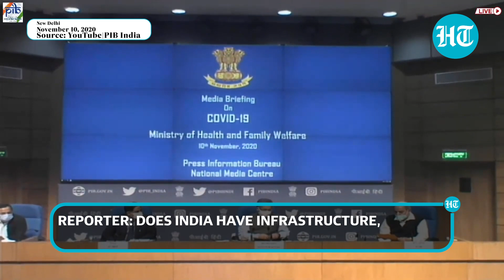On Pfizer's news, India says in talks with all Covid vaccine manufacturers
Union Health Ministry said that India's national expert group on the Covid-19 vaccine administration is in conversation with all vaccine manufacturers, including domestic and foreign. The Ministry's response came after it was asked if India was considering a tie-up with Pfizer. "National Expert Group on Vaccine Administration is in talks with all manufacturers. When we continue this dialogue, we not only look at the status of the development of their vaccines, we also look at the regulatory approvals as to where they have progressed and we also engage in a dialogue about the logistical requirements," Health Secretary, Rajesh Bhushan said. "This is a continuously changing, dynamic situation and if and when the regulatory approval comes, we will share it with you," he added. On November 9, Pfizer made an announcement on a vaccine that it developed with BioNTech. The US pharmaceutical giant said that its vaccine was over 90 percent effective based on Phase 3 trial.